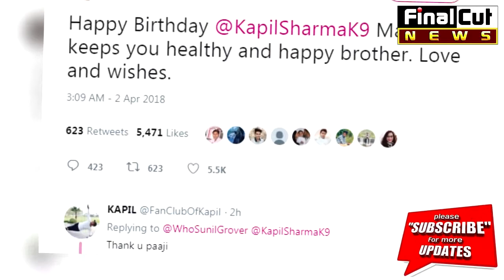सुनील के किया कपिल को Birthday Wish, ख़तम हुई लड़ाई|| Sunil Wished Kapil|| FCN